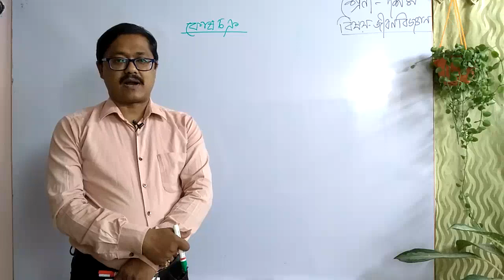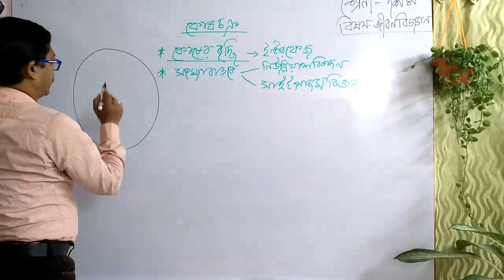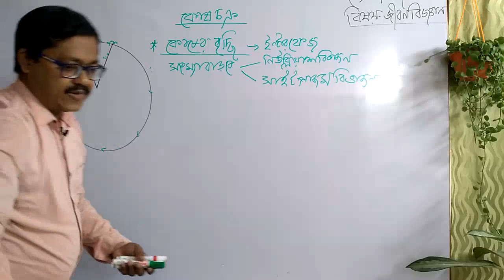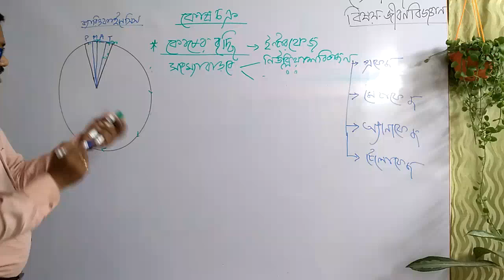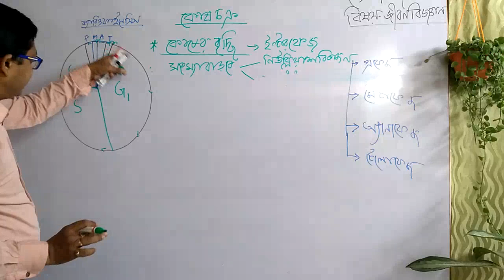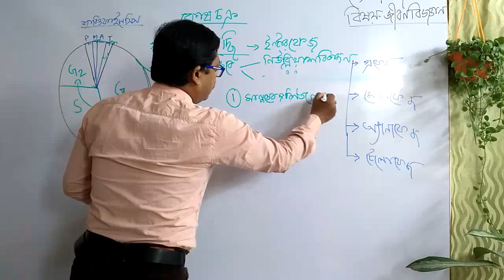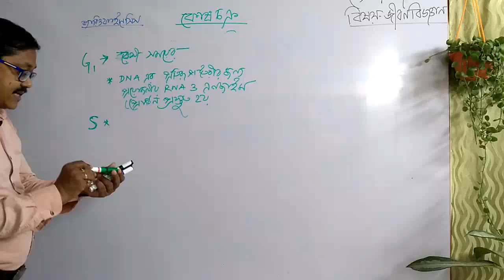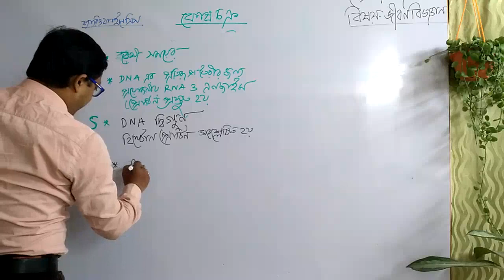Cell cycle in bengali /kosh chakra/ life science class 10 /wbbse life science/g1/s phase/g2/wbcs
Cell cycle  in bengali /kosh chakra/ life science class 10 /wbbse life science/g1/s phase/g2/wbcs/Cell cycle -kosh chakra. it is for the student of class 10 of west bengal. Here it is described how cell is prepared to ready for kariokinesis.
কোষ চক্র কাকে বলে, কোষ চক্রের কয়টি পর্যায় ও কি কি, s ফেস এর গুরুত্ব কি, ইন্টারফেসের পর্যায় গুলি কি কি,ইত্যাদি বিষয়ে আলোচনা করা হয়েছে এখানেI
Cell cycle is divided into two phases called (i) Interphase – a period of preparation for cell division, and (ii) Mitosis (M phase) – the actual period of cell division.G1 phase is the period when the cell grows and carries out normal metabolism. Most of the organelle duplication also occurs during this phase.
During G1 phase, the cell grows in size and synthesizes mRNA and protein that are required for DNA synthesis. Once the required proteins and growth are complete, the cell enters the next phase of the cell cycle, S phase. The duration of each phase, including the G1 phase, is different in many different types of cells.
S phase. In S phase, the cell synthesizes a complete copy of the DNA in its nucleus. It also duplicates a microtubule-organizing structure called the centrosome. The centrosomes help separate DNA during M phase.
The last part of interphase is called the G2 phase. The cell has grown, DNA has been replicated, and now the cell is almost ready to divide. This last stage is all about prepping the cell for mitosis or meiosis. During G2, the cell has to grow some more and produce any molecules it still needs to divide.